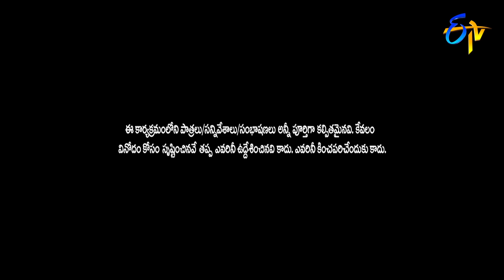Intro | Jabardasth | 8th August 2019 | ETV Telugu